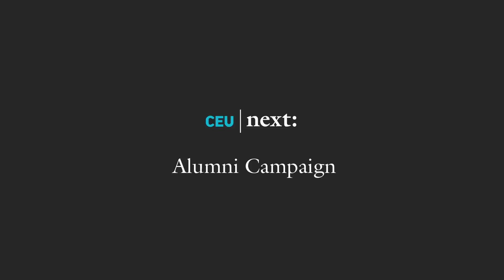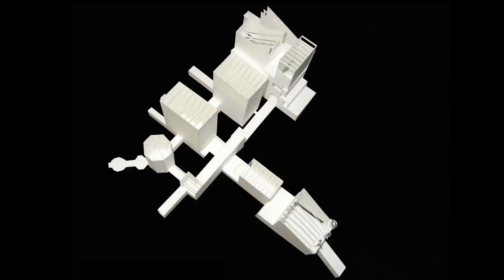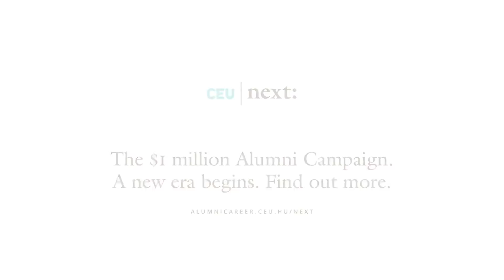CEU|next: The Movie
CEU is partnering with its alumni and friends from around the world and commencing the next chapter of its history via CEU|next, the university's new $1 million Alumni Campaign. We've come a long way, and we have big plans for the future - hear all about it from some of the people who have helped bring us to where we are today.